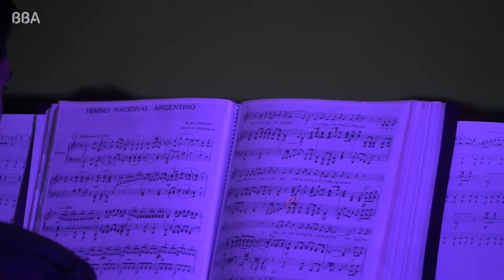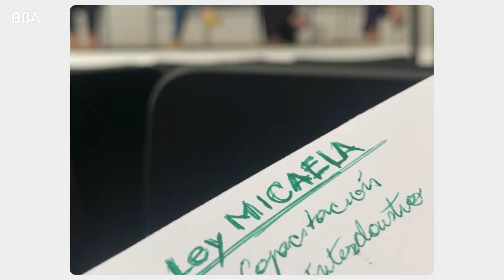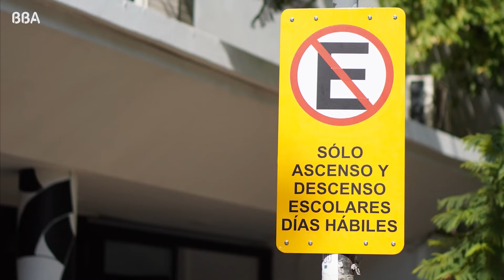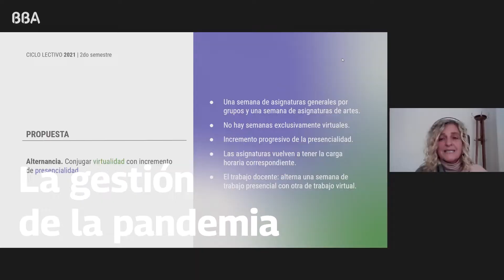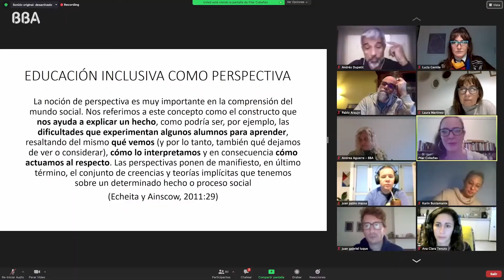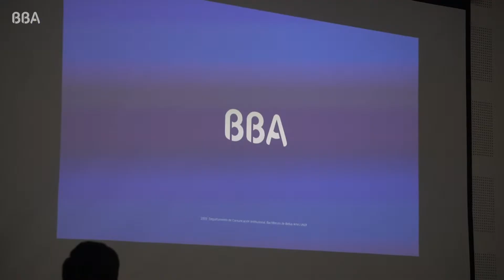Acto por el 66.º aniversario del BBA y el Día de la Bandera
El lunes 27 de junio a las 13:00 celebramos el 66.º aniversario del BBA y el Día de la Bandera en nuestro Auditorio “Irma Zucchi”.

El acto contó con la presentación de la Orquesta estudio que interpretó el Himno Nacional Argentino y “Buenos Aires hora cero” de Astor Piazzolla, y con las palabras de la Directora Prof. Andrea Aguerre.

El festejo continuó en el patio de la institución donde compartimos un chocolate con los y las estudiantes.